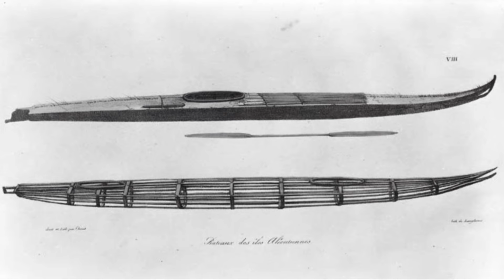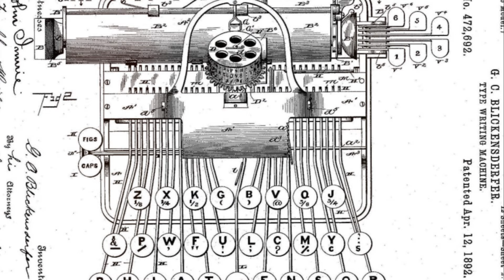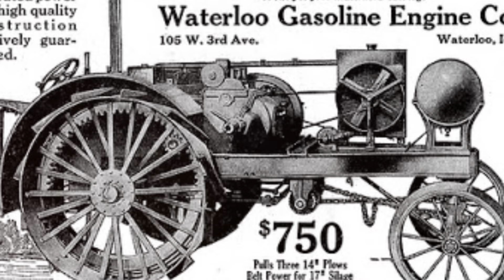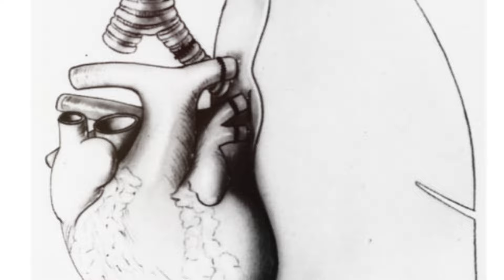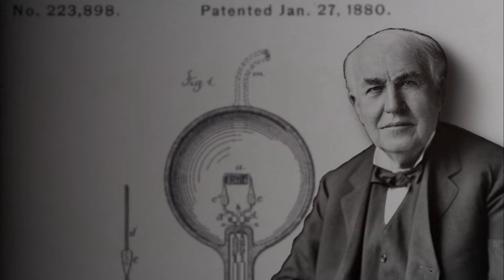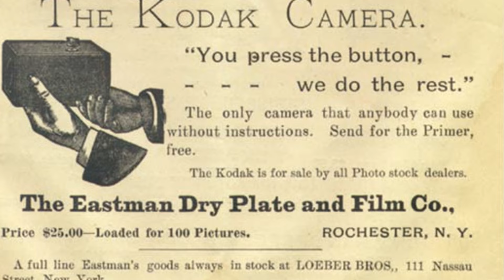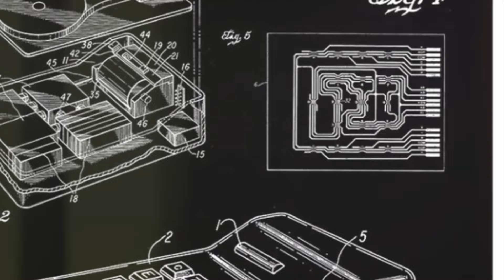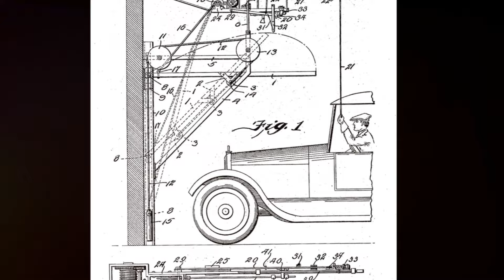Which Great American Invention Comes From Your State?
Each state, with its uniqueness, has contributed to the fabric of inventions that have revolutionized not only America but also the entire world.

From highly practical innovations to revolutionary medical procedures, we've rounded up the most impressive inventions to come out of each state. As dramatic as it might initially sound, they truly have shaped the world as we know it.